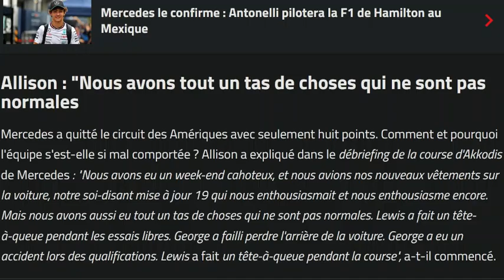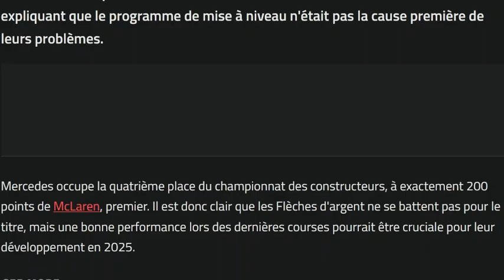Allison pense que les nouvelles évos de Mercedes à Austin fonctionnent comme prévu